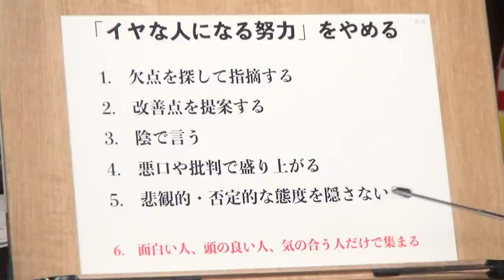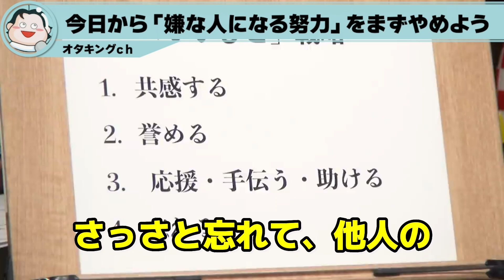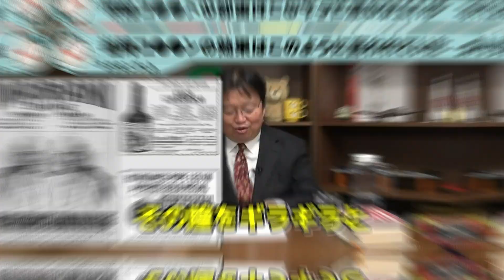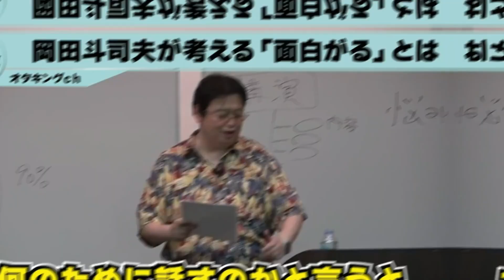【いい人戦略】③「嫌な人になる努力」を辞めればあなたは簡単に生まれ変わる！絶対にやってはいけない５つのポイント解説【岡田斗司夫切り抜き】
毎日19時に岡田斗司夫さんの解説動画を投稿しております。

当チャンネルは岡田斗司夫さんの動画管理元であるガジェット通信クリエイターネットワーク事務局様と正式な契約の元でMCNに加入しており、岡田斗司夫さんの「黙認」を頂き、運営しております。また、動画の内容については、当チャンネル運営者の自己責任のもとアップロードしております。

以下に、本人様のチャンネルのリンクを記載しておきますので、興味のある方は、ぜひ、フルバージョンでご覧くださいませ。さらに、もっと興味のある方は有料コンテンツに入会されることも強くオススメいたします。

■動画引用元はこちら
ホワイト社会を生き延びろ！“いいひと”戦略 徹底解説 岡田斗司夫ゼミ＃428（2022.2.6）